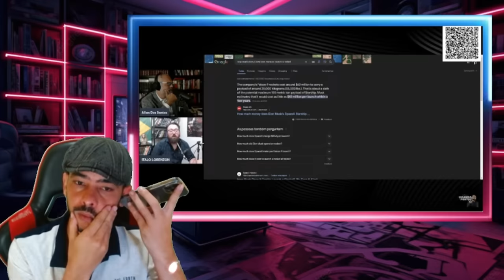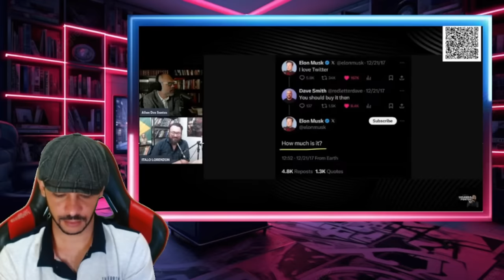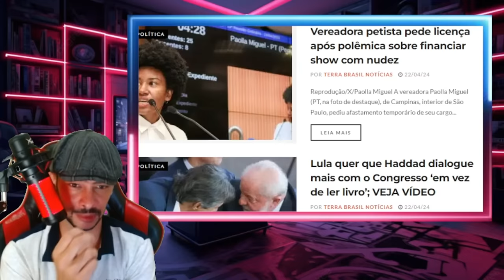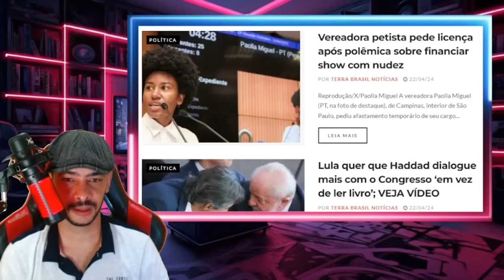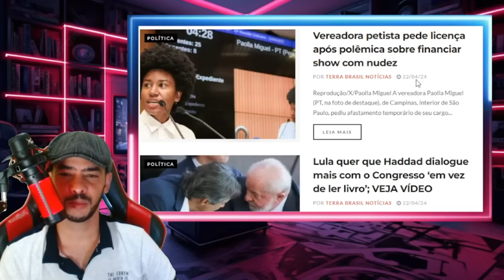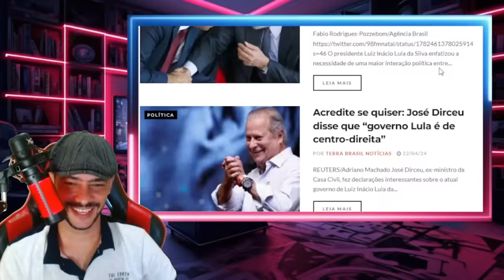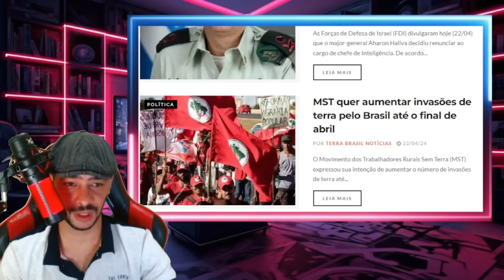EXPLODIU TUDO MUSK NOVO DONO DA GOBOLL